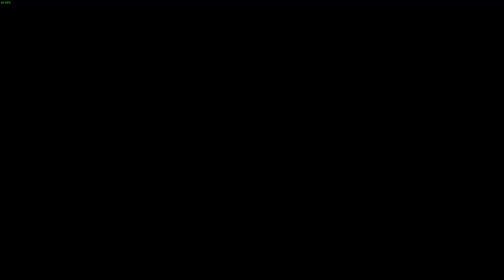Steelrising My First Ever Souls Like Game!